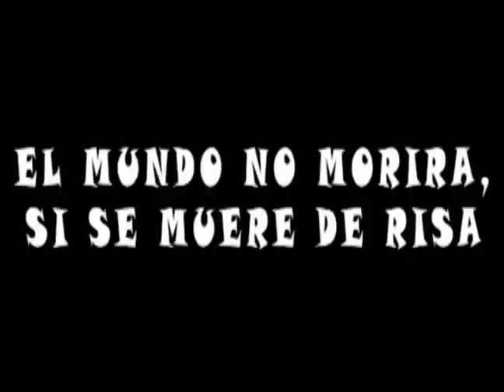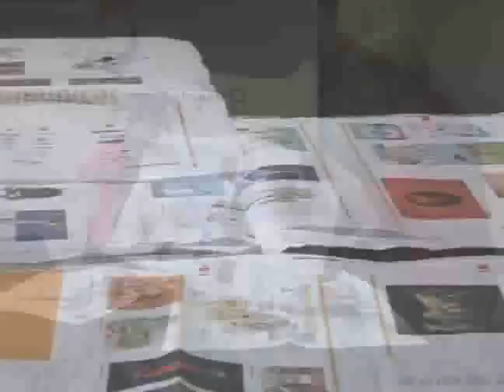I SALON INTERNACIONAL DE HUMOR GRAFICO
Video promocional del Ier Salón Internacional de Humor Gráfico.

El mundo no morirá, si se muere de risa.